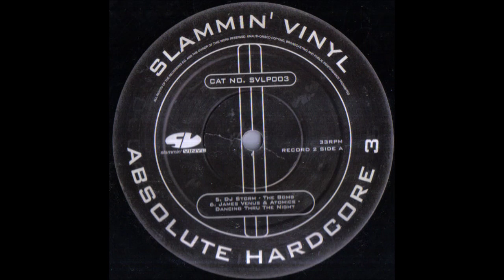James Venus & Atomics - Dancing Through The Night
Label: Slammin' Vinyl – SVLP003
Series: Absolute Hardcore – 3
Format: 3 x Vinyl, LP, Compilation, Limited Edition
Country: UK
Released: 1998
Genre: Electronic
Style: Hardcore, Happy Hardcore